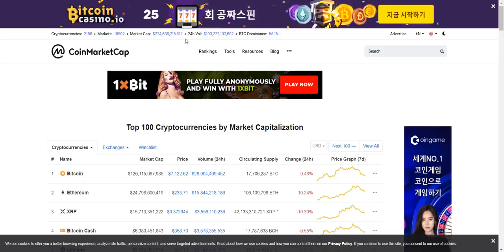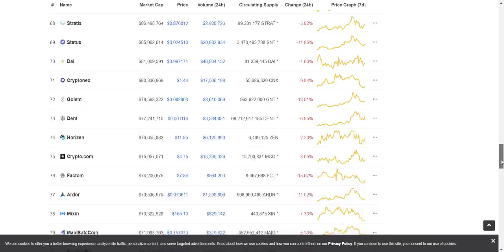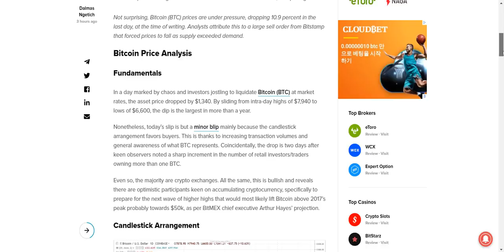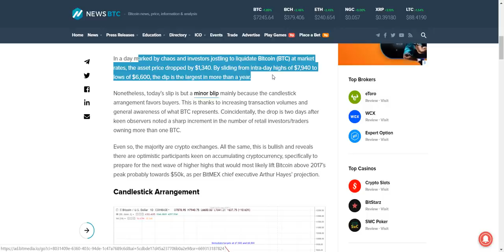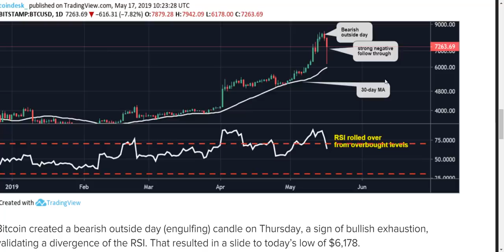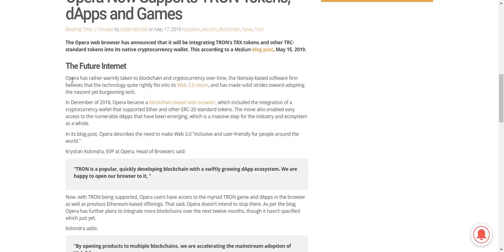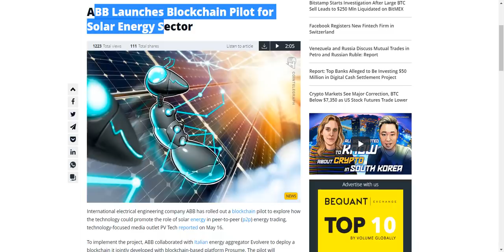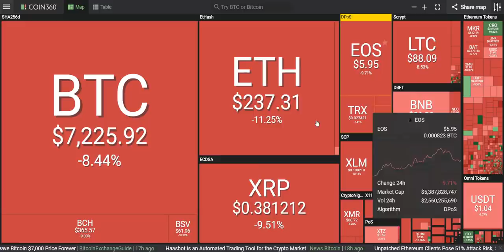[굿모닝 비트코인] 0518 비트코인 '일중 하락폭' 1년 넘는 기간 내 최고치.. 비트스탬프 대규모 매도 주문 때문? 페이스북, Libra 네트워트 LLC설립!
오늘 아침시장은 대부분 암호화폐들이 깊은 조정을 받으면서 짙은 빨간불로 가득합니다.
비트코인 현재 7200선 위에 머물고는 있지만 8%대 하락하고 있구요. 전반적으로 5~10%대 조정받는 모습입니다.

비트코인 일중 하락폭이 2018년 1월 이후 최고치를 기록했습니다.
비트스탬프에서 이뤄진 대규모 매도주문 때문이라는 분석이 나오고 있습니다.
비트코인 가격 흐름 관련 차트와 기사들을 비롯한 다양한 소식들,